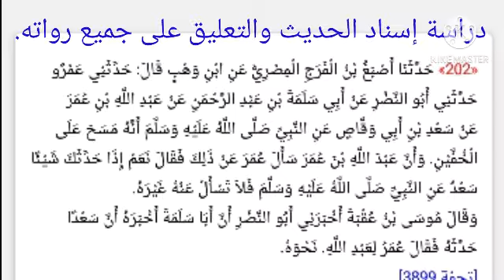التعريف برواة حديث رقم (202)، وبيان ان علم الشيخ، قد ينتشر بعد موته لا في حياته، للشيخ سفيان عايش.